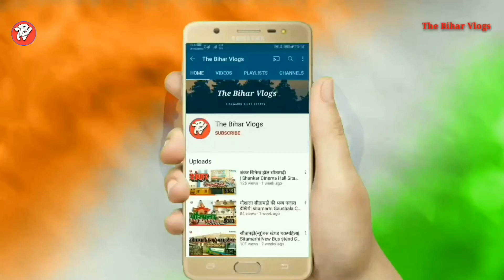VADODARA BUS STEND IN WORLD CLASS IN THE VADODARA GUJARAT वडोदरा बस स्टैंड विश्व प्रसिद्ध गुजरात 29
VADODARA BUS STEND IN WORLD CLASS IN THE VADODARA GUJARAT | वडोदरा बस स्टैंड विश्व प्रसिद्ध गुजरात Vlog# 29

Arriving to Departing At Vadodara central bus stend. Vadodara central bus stend like airport✈️ night view. world class bus stend. GSRTC all bus depo phone number Gujarat.

Start my Channel { The Bihar vlogs }

Video for Intertenment purpose copyright disclaimer under season 107 the copyright Act 1976 allowance is made for "fair use" For purpose such as criticism, comment, news, repoting, teaching,  and research fair use is a use permitted by copyright status that mithi otherwise be infringing non profit educational balance in faver of fair use.